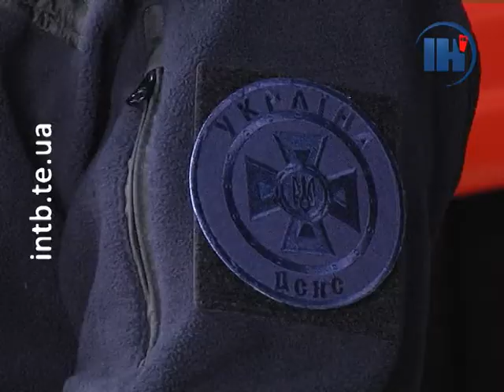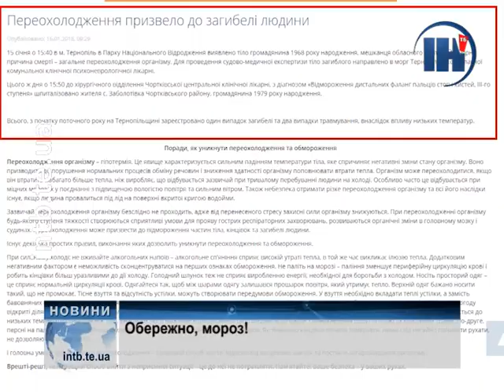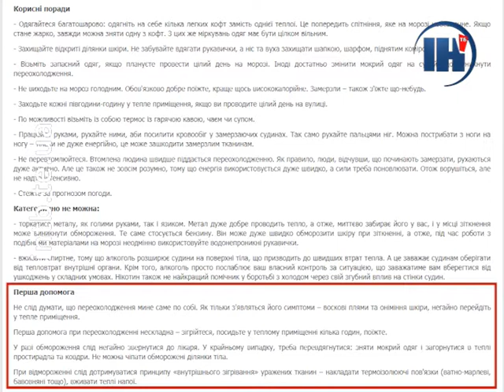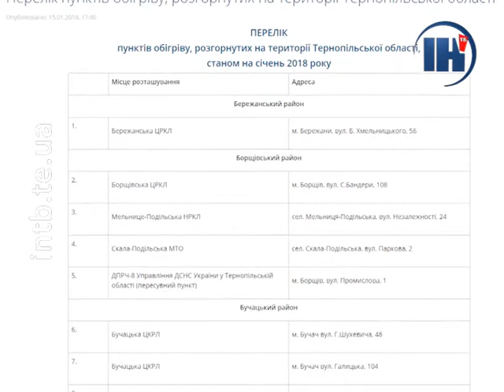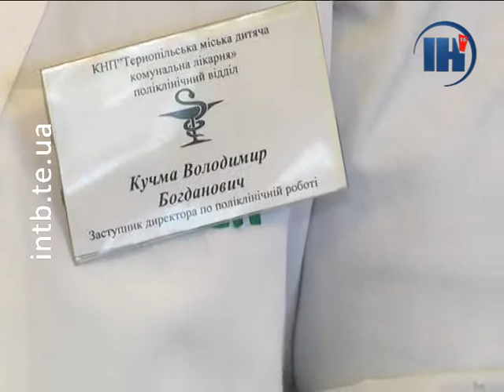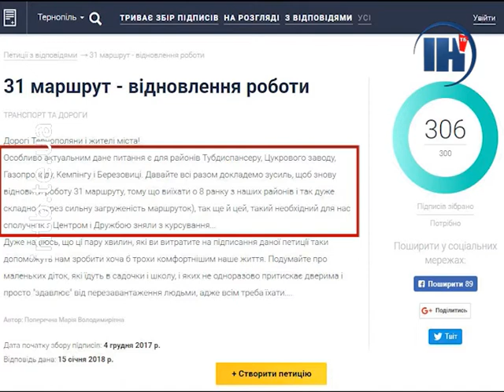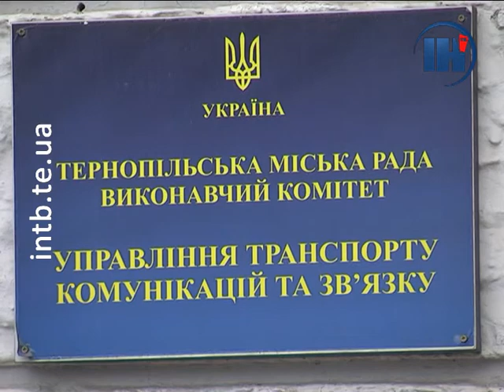Випуск за 16 січня 2018 року